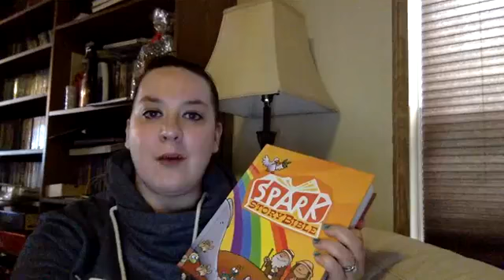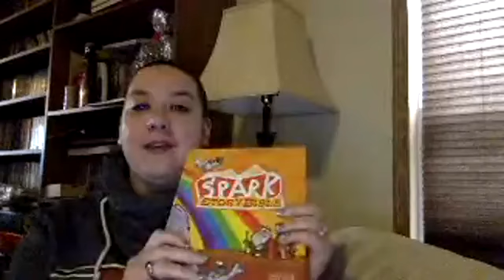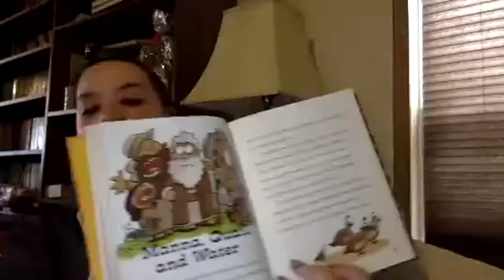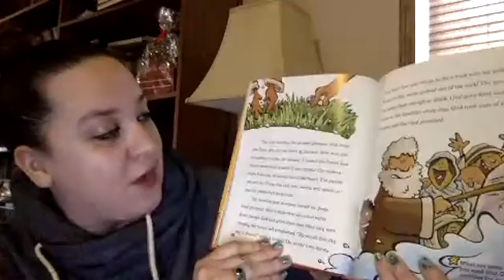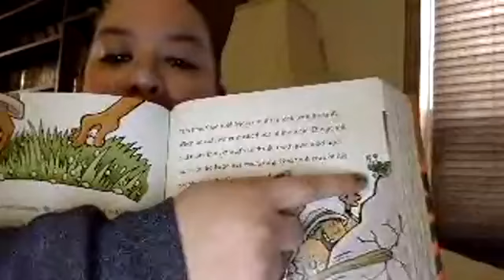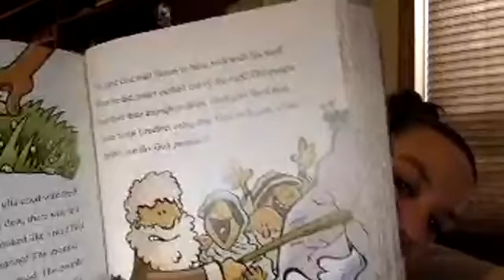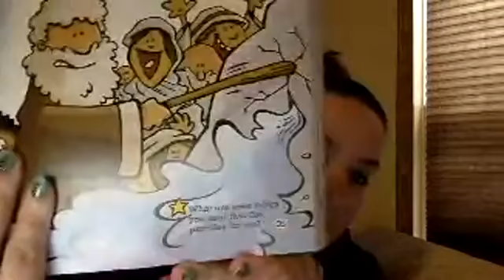Spark of Faith: Manna, Quail, and Water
Family devotional time using the Spark Story Bible. Hear the story of the manna in the wilderness and some ideas of how you can interact with this story at home.